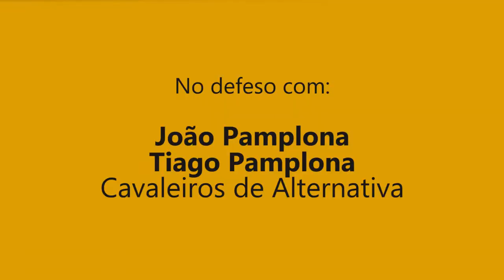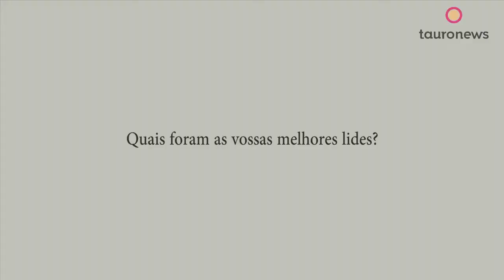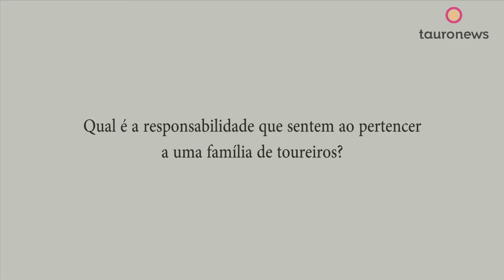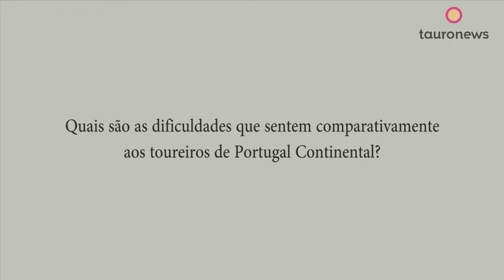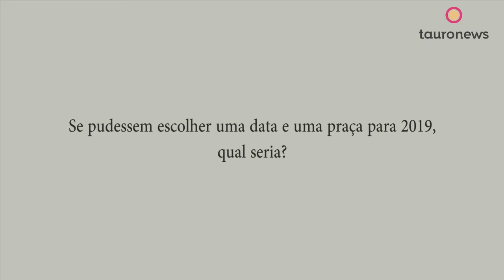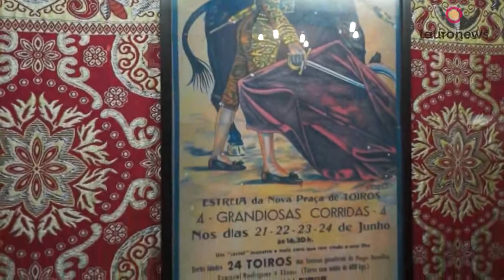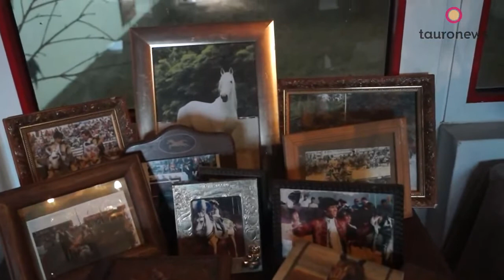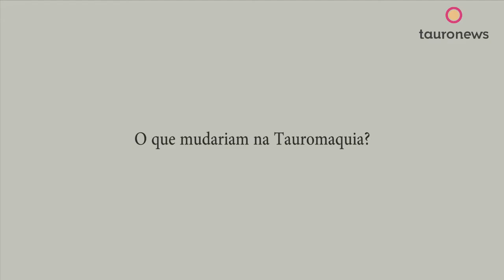No defeso com João e Tiago Pamplona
A Tauronews foi visitar os cavaleiros João Pamplona e Tiago Pamplona neste defeso de 2018. Veja a entrevista e saiba quais serão as novidades para a próxima temporada.

Nota: Ver em HD